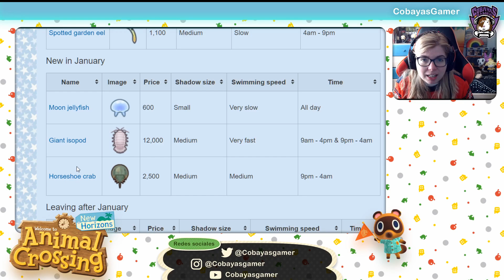TODAS las CRIATURAS MARINAS NUEVAS que llegan en ENERO en Animal Crossing New Horizons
Todas las criaturas marinas nuevs que llegan en enero en animal crossing new horizons

✉️ CONTACTO ✉️